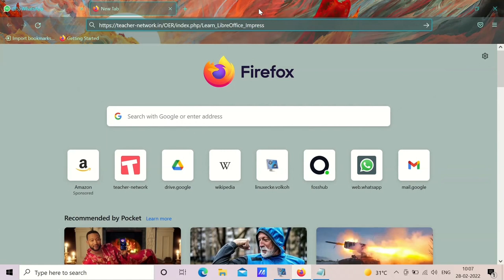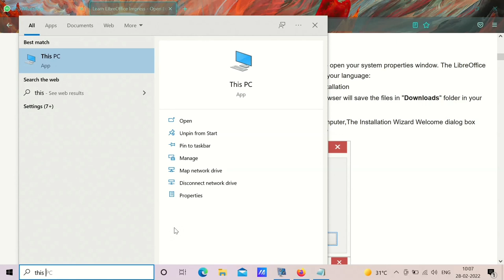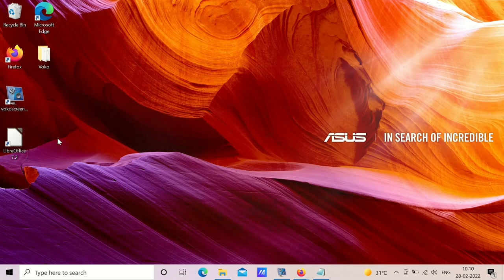LibreOffice Installation- Kannada Tutorial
LibreOffice is a free and open source application for creating generic resources, in the form of text resources,slide presentations. Click on link to learn and download LibreOffice